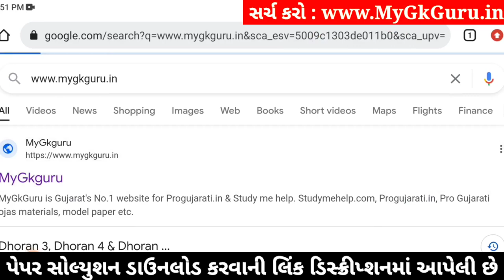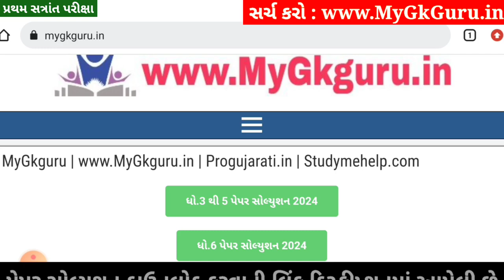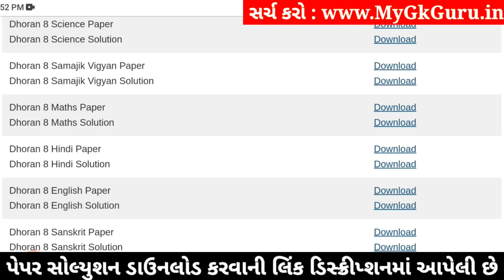💥 Std 8 English Paper Solution 2024 80 Marks, Dhoran 8 English Paper Solution 2024 STD 7, 18 October